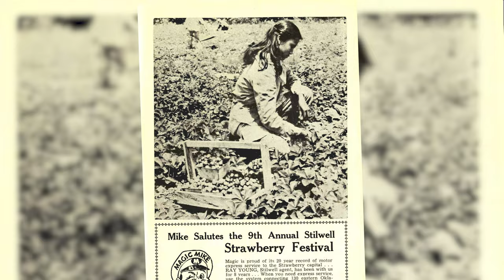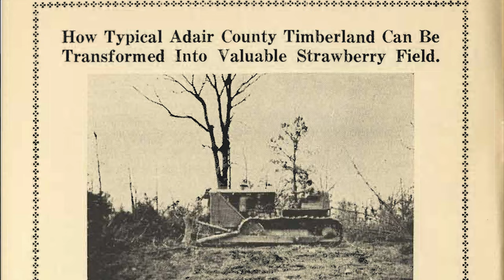The History of Stilwell Strawberry Production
Host Casey Hentges visits with Bobby Doyle, an Adair County strawberry grower for 65 years, about his methods of growing strawberries and the history of strawberry production in Stilwell, OK.

Questions?